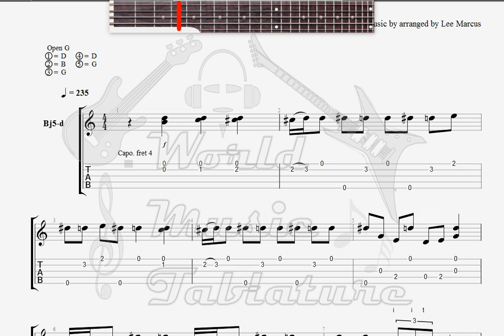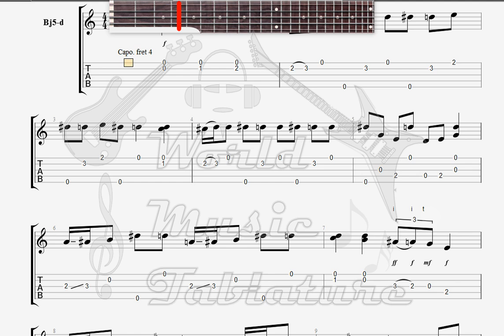Dilling, Steve I 'm Leaving Detroit BANJO TAB